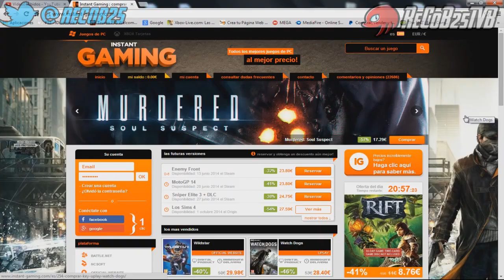OUTLAST EP.1 (Live Commentary) | Pasando Miedo en Outlast XBOX ONE - By ReCoB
Different Heaven & EH!DE - Number One